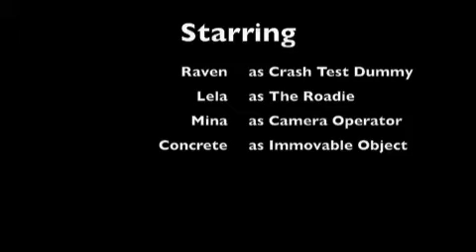Raven is RERE